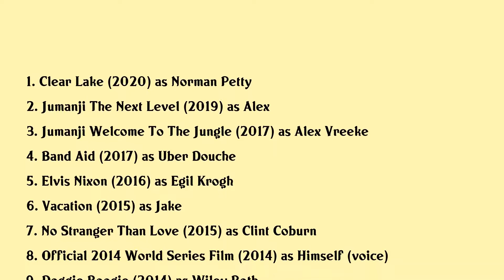Colin Hanks Movies list Colin Hanks| Filmography of Colin Hanks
Colin Hanks Full Movies List Filmography of Colin Hanks

Latest movies of Colin Hanks are:

1. Clear Lake
2. Jumanji The Next Level
3. Jumanji Welcome To The Jungle
4. Band Aid
5. Elvis Nixon
6. Vacation
7. No Stranger Than Love
8. Official 2014 World Series Film
9. Doggie Boogie
10. Parkland
11. Super Buddies
12. The Guilt Trip
13. Lucky
14. High School
15. Barry Munday
16. W
17. Untraceable
18. My Moms New Boyfriend
19. The Great Buck Howard
20. The House Bunny

Complete list of movies acted by Colin Hanks are in this video.

Please Comment down your favorite movie of Colin Hanks